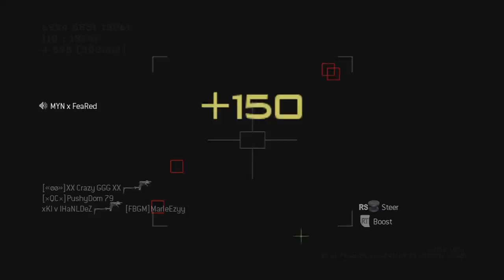My Billionaire Challenge V2 Draft Predictions